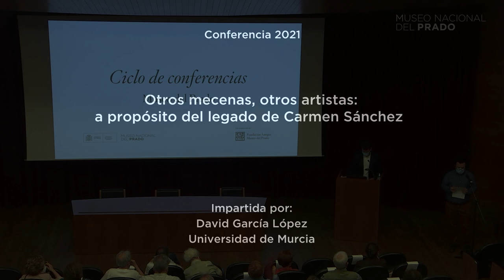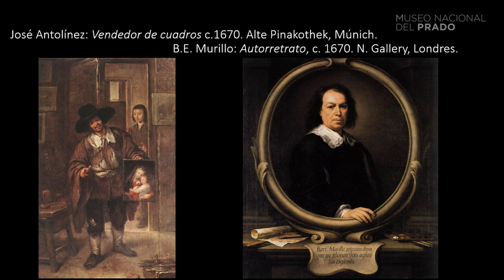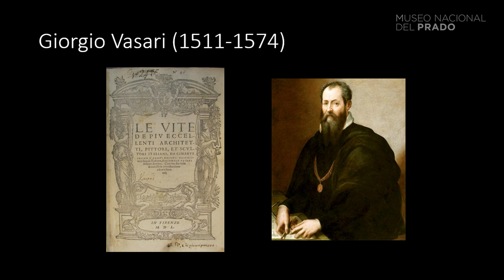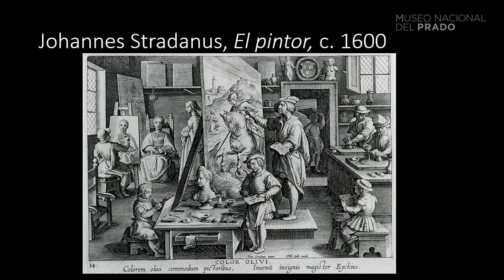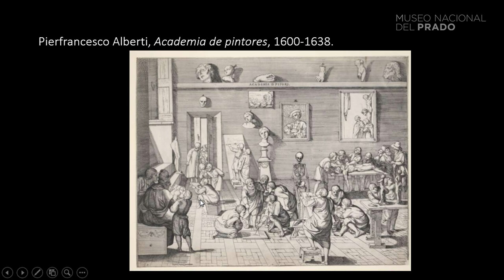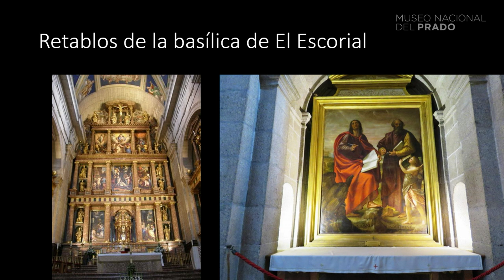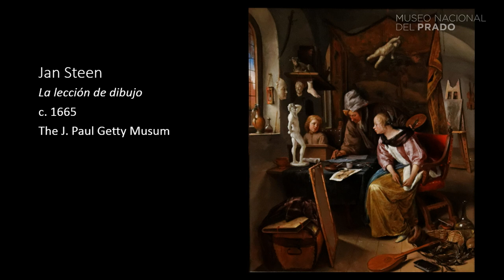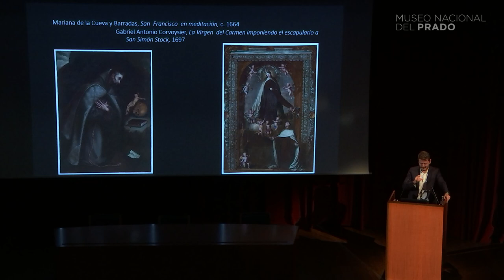Conferencia: "Otros mecenas, otros artistas: a propósito del legado de Carmen Sánchez"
Conferencia impartida por David García López, Universidad de Murcia, el 23 de junio de 2021.

El legado de Carmen Sánchez ha permitido al Museo del Prado adquirir una serie de obras especialmente interesantes para la institución. El análisis de algunas de ellas nos permitirá realizar un recorrido por la situación de los artistas de nuestro Siglo de Oro, desde un punto de vista algo diferente al habitual. A través de algunos creadores menos conocidos – entre los que se incluyen también algunas pintoras –, pero igualmente estimulantes, repasaremos el quehacer de los artistas en un período de gran esplendor en la historia de la pintura española.

Más información sobre el Ciclo de Conferencias del Museo del Prado